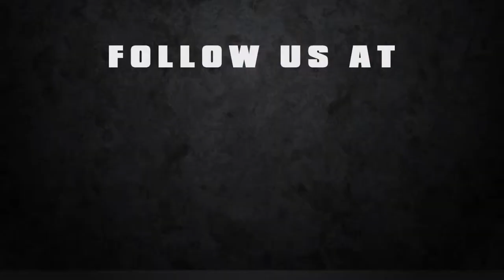R2IndyTV - GPofIndy, Pro Mazda Race 2 recap, Jose Gutierrez (SPANISH)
Road to Indy TV talks to Jose Gutierrez who makes his first podium appearance this season after finishing P3 in the second race t the Grand Prix of Indianapolis.